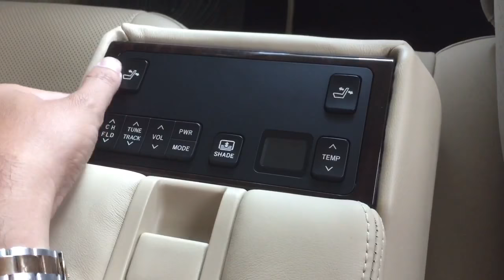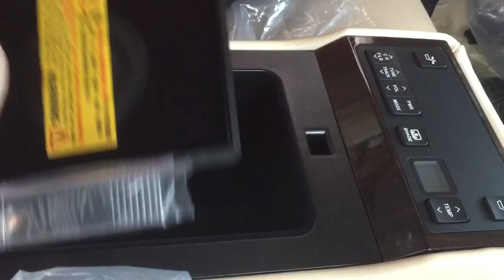[OtoVlog] Review Toyota Camry Hybrid (interior session)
Review Toyota Camry Hybrid (interior session)